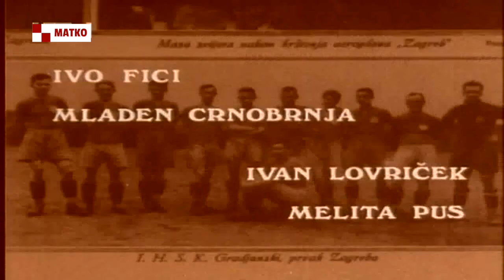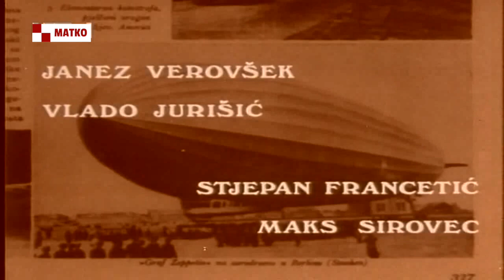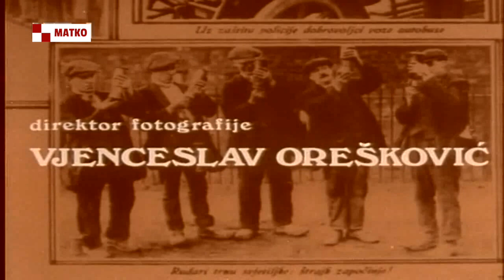Prosjaci i sinovi [HD] - 7. priča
7. epizoda

Glad i studen kosi starce po Imotskoj krajini, među njima i babu Anđuku. Ostavši sam, Matan, sada već odrastao momak, napušta selo i odlazi u Sarajevo gdje okuplja i predvodi cijelu vojsku imotskih torbara. Trgujući i švercajući zabranjenom robom, navlači na vrat policiju. Kao što je Kikaš imao svoga Škilju, tako će i Matan odsad imati svoju Dektivu, s kojom će se nositi po svim gradovima Europe.

Predratna Imotska krajina, poznata po regrutaciji brojne i osebujne vojske prosjaka, galantara i torbara, poslužila je književniku Ivanu Raosu za scenarij podijeljen u 13 epizoda, prema kojem je Antun Vrdoljak režirao televizijsku seriju "Prosjaci i sinovi".
U središtu je radnje potomstvo divendide Prpe, na čelu s Kikašom, koji i nakon sloma Austro-Ugarske monarhije nastavlja tradicionalni prosjački zanat svoga roda, zarađujući kruh svagdašnji ne lopatom i rukama, nego s ramena, jer o ramenu visi neuništiva i nasljedna prosjačka torba. Kako vrijeme odmiče, tako se i zanat koji nastavlja Kikašov unuk Matan prilagođuje novim mogućnostima i prilikama. Bježeći od golog kamena i sirotinje, koja je sudbina toga kraja, Matan postupno obogaćuje tradiciju novim oblicima zarade s ramena. Što dovitljivošću, a što prijevarom, širi svoju vojsku i plijen da bi uoči rata krenuo i u osvajanje novih tržišta, razmilivši se sa svojim torbama po srednjoj Europi. Izbijanje Drugog svjetskog rata ne može, naravno, čovjeku Matanova kova poremetiti poslove. On će samo još jednom prilagoditi prilikama svoj zanat. Čak i za onog kratkog i prislilnog predaha, koji će ga na neko vrijeme prikovati za tlo neutralne Švicarske, Matan neće sjediti prekriženih ruku. Švercat će ljudima, iznenađujući i samog sebe, jer po prvi put neće u tome tražiti neku korist. Završetak rata traži od Matana novo prilagođavanje. Sve se mijenja, osim Matanove "struke". Ostarjelog Matana i dalje draži nadmetanje s njegovom dragom i vjekovječnom "pulicijom" koja ga cijelog života ganja, a nikako da ga uhvati. Bez protivnika koji bi mu bio ravan, Matanu nema ni života, ni veselja. Kao što je djed imao svog Škilju, a s kojim se cijeloga života nosio, tako i Matan ima svoju "puliciju" s kojom će se nositi sve do kraja.
Serijom "Prosjaci i sinovi" defilira niz šarolikih i osebujnih likova koje radnja vodi iz jedne dogodovštine u drugu. Grubost i tragika, na mnogim mjestima izrasle iz tla i tradicije, smjenjuju se kako epizode serije odmiču sve više s akcentima humora, tako da serija u svojoj drugoj polovici i po scenariju i po režijskom postupku sve više poprima komediografski karakter, da bi se na kraju, u intonaciji, ponovno približila tragičnom i lirskom početku. Osim niza većih ili manjih uloga, serija se pamti i po nekoliko izvanrednih i pravih glumačkih kreacija. Među njima je i Kikaš, u intrepretaciji Fabijana Šovagovića, Matan kojeg glumi Rade Šerbedžija, Vrtirepka Vlaste Knezović i Jokaš Milana Srdoča. U ostalim ulogama ističu se Ilija Ivezić, Uglješa Kojadinović, Mladen Crnobrnja, Špiro Guberina, Iva Marjanović, Miloš Kandić, Biserka Alibegović, Zlatko Madunić, Zdenka Trach, Tena Mascarelli i posebno mali naturščik Stjepan Puljić koji glumi malog Matana Potrku.
Serija je prvi put prikazana na Televiziji Zagreb 1984. godine.